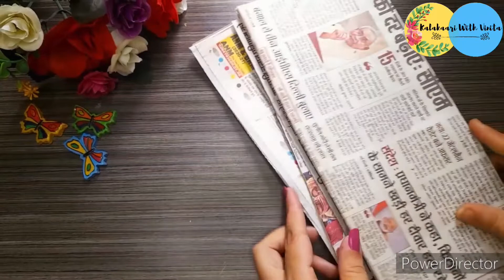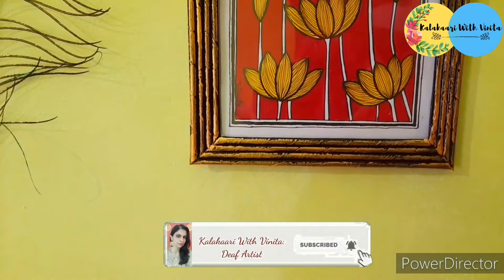How to make and frame Madhubani Painting|Framing Madhubani Painting without any Cost😯Traditional Art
Hello Friends,
Hope you all are doing well.So,in today's video we will be learning DIY Framing Idea for Madhubani Paintings with the tutorial for that painting!...Beautiful, Easy and quick to paint for everyone..😀

Hope you all enjoyed and learnt something from the video so, please

Do comment down what you liked about the video.Suggestions are welcome.

Materials used in this video are easily available and listed

1• Handmade Paper
2• Black Pen
3• Acrylic Colours
4• Round Brush
5• Cardboard
6• O H P Sheet
7• Newspaper
8• Weaving Stick
9• Glue Stick
10• Tape
11• Paper Tape
12• Acrylic Golden Colour
13• Varnish
14• Fevicol

Love &Peace
Team Vinita

Artist:Vinita
Editing:Vinita
Motivator:Amrita